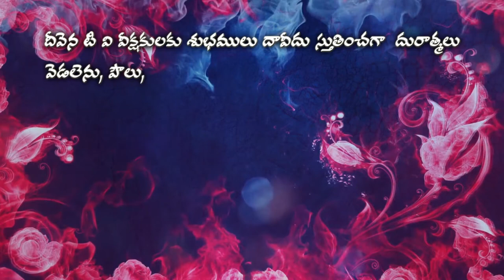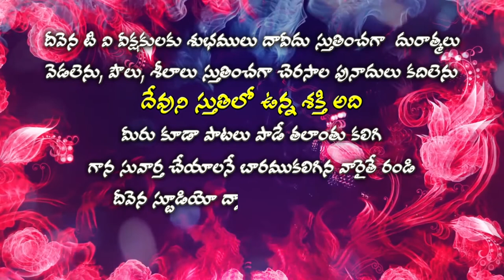Deevenaswaralu-35//Bro.tyagaraj garu # నీరాక కోసమే నే జీవించుచుంటిని